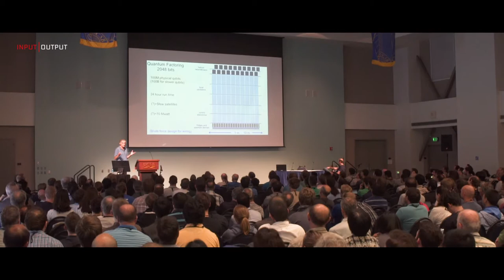Ouroboros | IACR Crypto-2017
Filmed on location at Crypto 2017, the 37th International Cryptology Conference. The event was held at the University of California, Santa Barbara (UCSB) August 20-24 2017. The academic program covers all aspects of cryptology.

Developing a secure proof of stake algorithm is one of the big challenges in cryptocurrency, and a proposed solution to this problem won the attention of the academic community.

Several hundred cryptographers from around the world arrived at the University of California Santa Barbara on Sunday for the flagship annual event of their field, Crypto 2017. Over several days, they present cutting edge research for the scrutiny of their peers, while in the evenings they continue discussions with friends and colleagues over dinner on the university campus, with the inspiring backdrop of the Santa Ynez mountains meeting the Pacific ocean behind them.

Ouroboros, developed by a team led by IOHK chief scientist Aggelos Kiayias, made it through a tough admission process for the prestigious conference. This year, 311 papers were submitted and of those 72 were accepted. Only three papers at the conference were on the subject of blockchain. All three papers were supported by IOHK funding.

Speaking after his presentation, Professor Kiayias said: “We’re very happy that we had the opportunity to present Ouroboros at the conference. The protocol and especially its security analysis were very well received by fellow cryptographers.”

“Our next steps will be to focus on the next version of the protocol, Ouroboros Praos which improves even further the security and performance characteristics of the protocol.”

The Ouroboros protocol stands out as the first proof of stake algorithm that is provably secure, meaning that it offers security guarantees that are mathematically proven. This is essential for a protocol that is intended to be used in cryptocurrency, an infrastructure that must be relied on to carry billions of dollars worth of value. In addition to security, if blockchains are going to become infrastructure for new financial systems they must be able to comfortably handle millions of users. The key to scaling up is proof of stake, a far more energy efficient and cost effective algorithm, and as such this research represents a significant step forward in cryptography. Ouroboros also has the distinction of being implemented – the protocol will be an integral part of Cardano, a blockchain system currently in development.

There were two other papers presented at the bitcoin session on Monday. The Bitcoin Backbone Protocol with Chains of Variable Difficulty, was produced by a team of three researchers and included Prof Kiayias. It is a continuation of previous research into Bitcoin, which was itself the first work to prove security properties of its blockchain.

A third paper on the subject of bitcoin was presented, Bitcoin as a Transaction Ledger: A Composable Treatment.

Other notable talks at the conference included a presentation by John Martinis, an expert on quantum computing and former physics professor at the University of California Santa Barbara, who is now working at Google to build a quantum computer.

Leading cryptographers at the conference included Whitfield Diffie, pioneer of the public key cryptography that made Bitcoin possible, and Ron Rivest, Adi Shamir, and Leonard Adleman, who came up with the RSA public-key cryptosystem that is widely used for secure data transmission.

Input Output